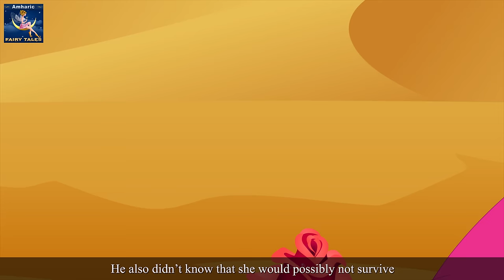ኩሩው ጽጌረዳ | The Proud Rose Story in Amharic | Amharic Fairy Tales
ኩሩው ጽጌረዳ | The Proud Rose Story in Amharic | Amharic Story for Kids | Amharic Kids Story | Ethiopian Kids Story | Amharic Story | Fairy Tales | 4K UHD | Amharic Fairy Tales

 የኦሮምኛ ተረት ተረት ቻናል  እና ባለቤቱ  (ባለቤቶቹ) ፣  ተወካዮች እና ሰራተኞች ከ13 ዓመት በታችከሆኑ ሕፃናት ማንኛውንም መረጃ አይሰበስቡም ፣ እንዲሁም የኦሮምኛ ተረት ተረት   ቻናልን  በመወከል ከ 13ዓመት በታች ከሆኑ ህጻናት መረጃን ለመሰብሰብ ለሚፈልግ ለማንኛውም ሶስተኛ ወገን ፈቃድ  አይሰጡም ። በተጨማሪም፣ የኦሮሞ ተረት ተረቶች   ቻናል መረጃ  መሰብሰብ በተመለከተ የዩቲዩብ እና ወኪሎቹ እና ድጎማዎች ወይም ሌሎችተጓዳኝ የሶስተኛ ወገን ልምምዶች እና ፖሊሲዎች ማንኛውንም ሀላፊነት እና  ባለዕዳነት  ሙሉ በሙሉ  አይወስዱም::